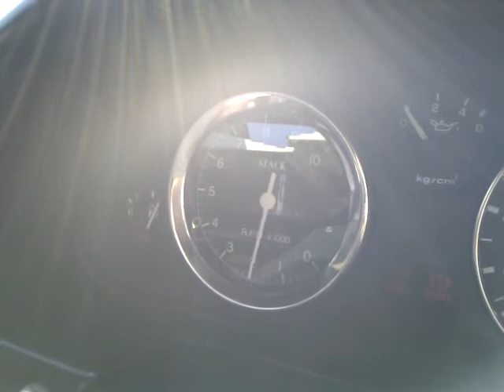Stack Tacho self test